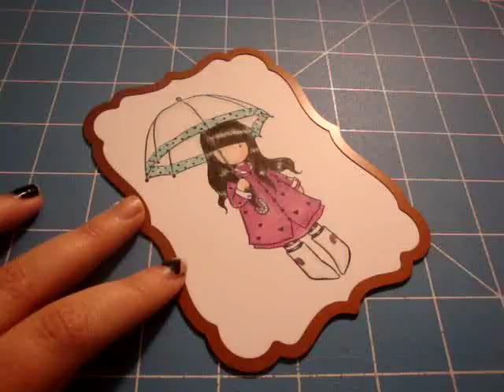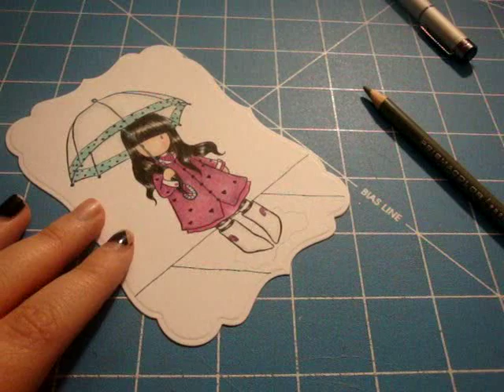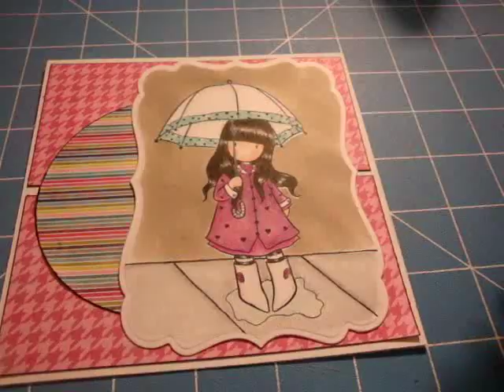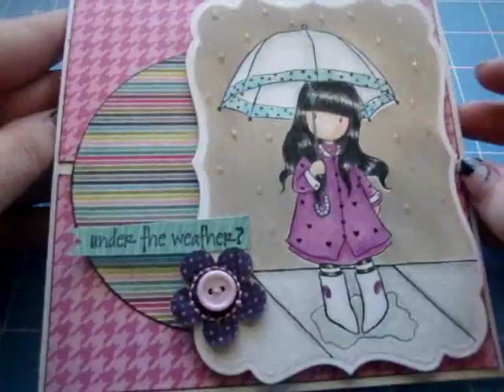creating a card time lapse